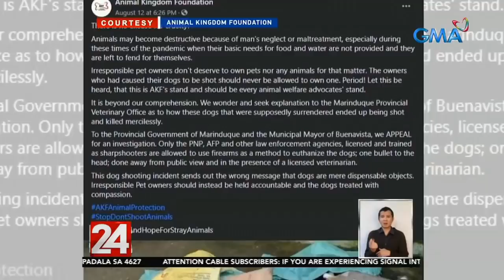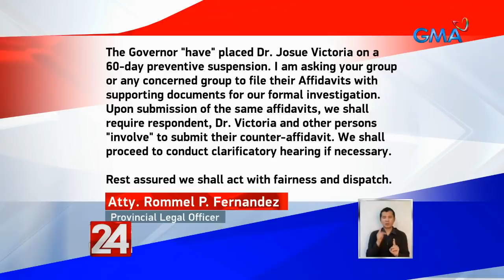24 Oras: Mga nasa likod ng anila'y hindi makatarungang pagpatay sa ilang aso, kakasuhan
Magsasampa ng kaso ang isang animal rights group sa mga nasa likod ng pamamaril sa ilang aso sa Marinduque. Ang na-hulicam na umano'y mass shooting sa mga aso, paglabag daw sa umiiral na Animal Welfare Act.

24 Oras is GMA Network’s flagship newscast, anchored by Mike Enriquez, Mel Tiangco and Vicky Morales. It airs on GMA-7 Mondays to Fridays at 6:30 PM (PHL Time) and on weekends at 5:30 PM.